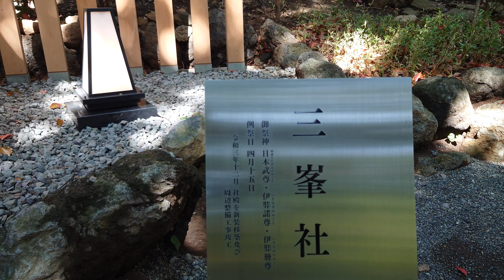日本狼の棲館 狼紀行・訪狼記 第１７５陣［ニホンオオカミのやかた］ニホンオオカミの像［駿河狼］［静岡県熱海市・三峯社（来宮神社）］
日本狼の棲館
狼紀行・訪狼記
第１７５陣
［ニホンオオカミのやかた］
ニホンオオカミの像
［駿河狼］
［静岡県熱海市・三峯社（来宮神社）］